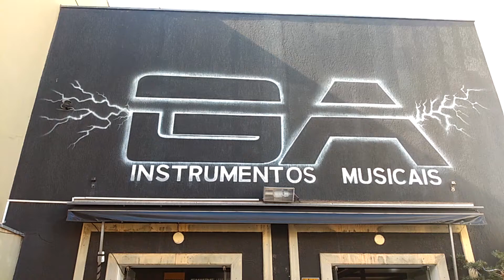GA instrumentos musicais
loja especializada em audio em Itapetininga sp